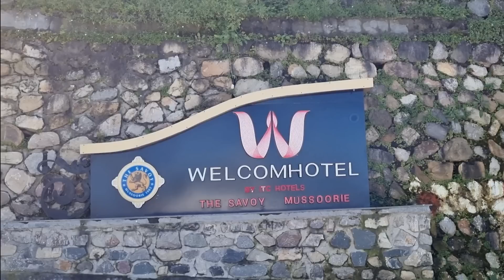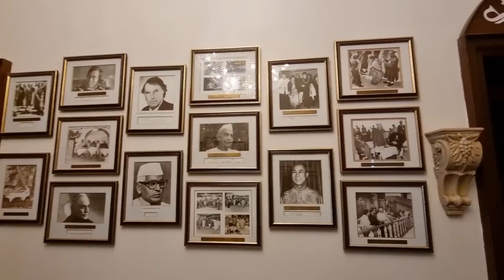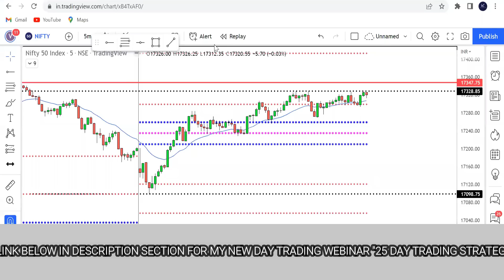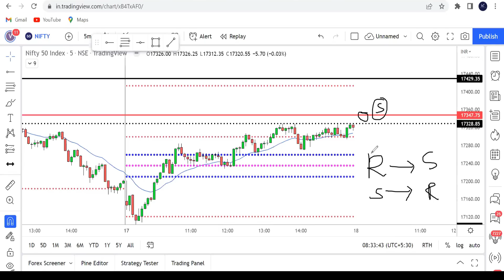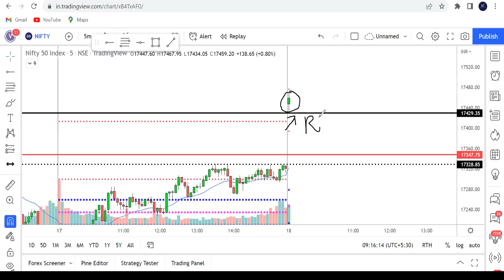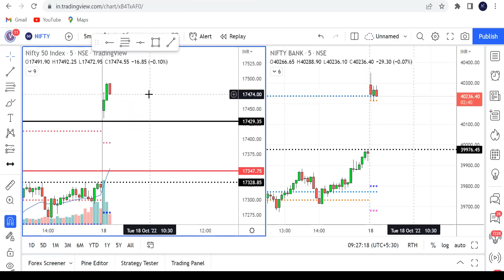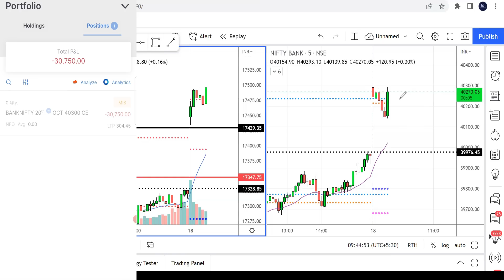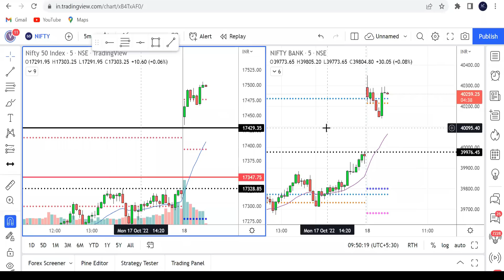Destination Trading - Live Trading from Mussoorie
Pivot Call Stock Market Educational Courses :

25 Day Trading Strategies in Nifty & Bank Nifty (Price action Intraday course in Nifty and Bank Nifty)

1 Minute Scalping Strategies In Nifty & Bank Nifty (for Option Buyers)

Crude Oil Trading - Step by step guide with 10 powerful Intraday strategies

Day Trading Strategies In Stocks (for Traders who want to trade in stocks)

Options Strategies Made Easy (for Traders who are new to Options)

Anybody can Trade in Stock Market (beginner course for new Traders)